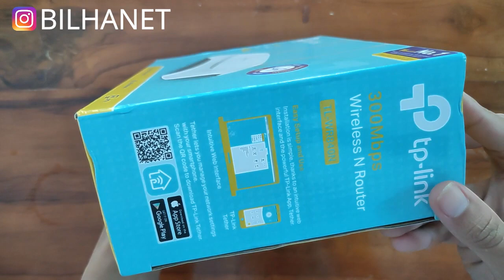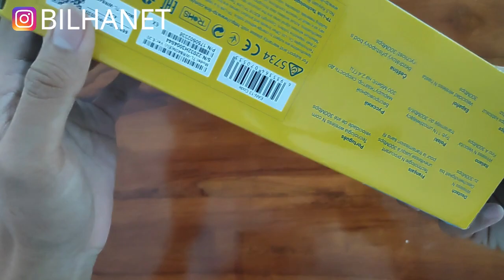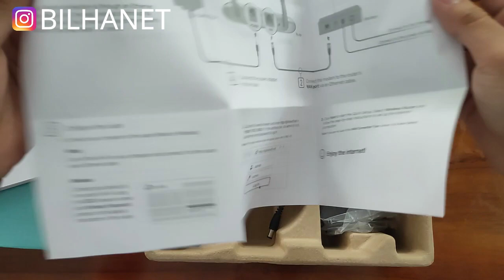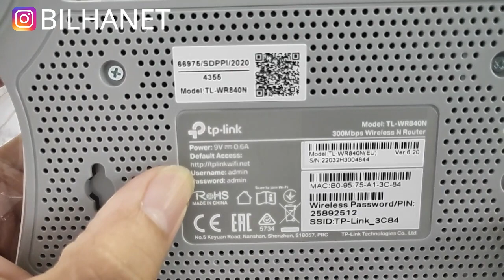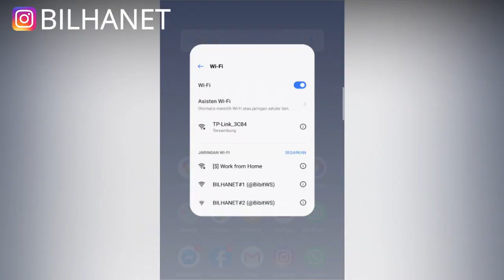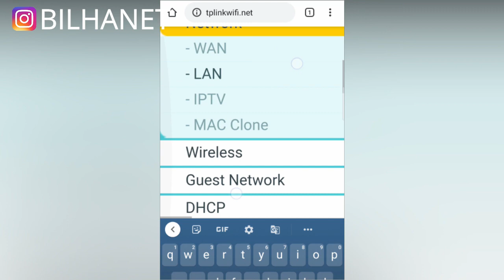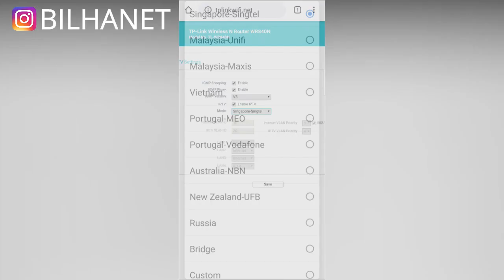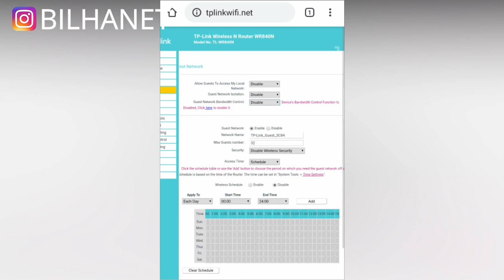Unboxing & Review TP-LINK TL-WR840N v6.20: Ada Mode WISP, VLAN, IPTV Lho!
Video unboxing wireless N router 300Mbps merk TP Link WR840N versi terbaru (6.2) yang sudah tersedia mode 4 in 1, yaitu:
1. Wireless Router
2. Access Point
3. Range Extender / Repeater
4. WISP.

Ada juga fitur IPTV disertai VLAN Tag ID untuk akses internet dan TV atau keperluan lainnya.

Selain itu, di dalam sistem TPLINK TL-WR840N ini diberikan fasilitas Mode Tamu (Guest Mode) yang bisa digunakan untuk membatasi kecepatan internet (Limit Bandwitdh Speed) dengan membuatkan 2 SSID wifi berbeda dalam 1 router ini.

Tutorial konfigurasi selengkapnya untuk TP Link TL WR840N akan dibahas di video berikutnya.